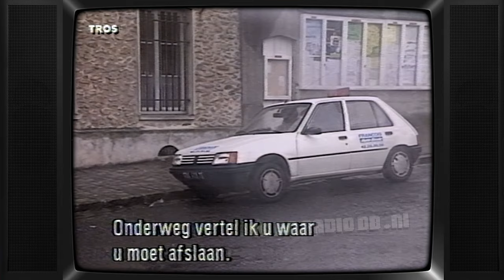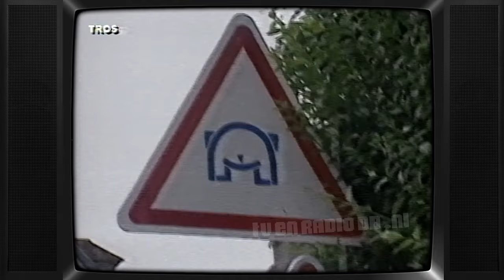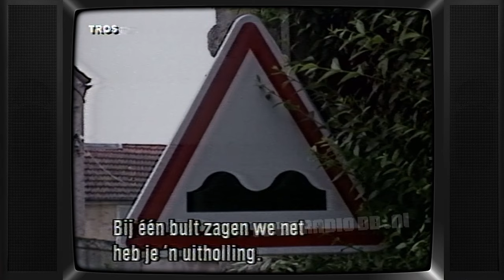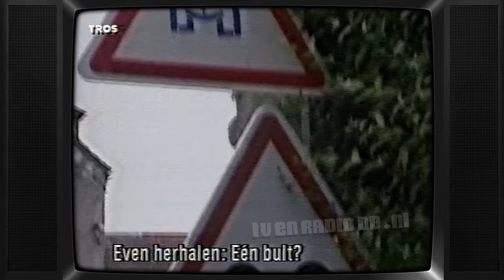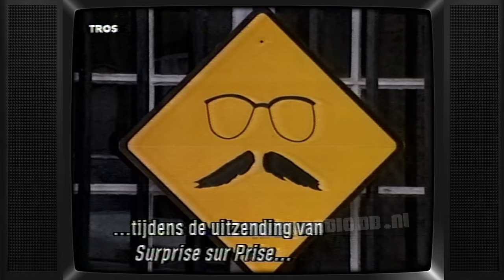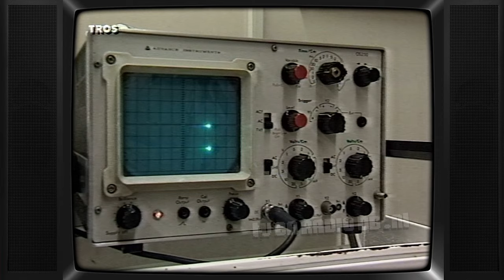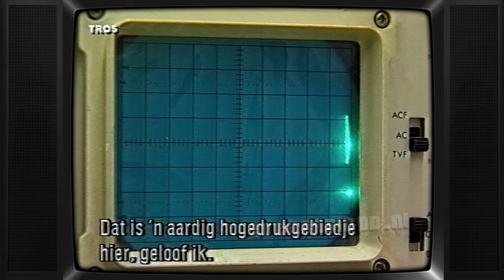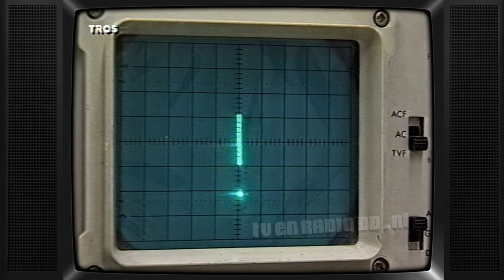TV: Bananasplit (19930402) | Ralph Inbar | Peter Timofeeff | Verborgen Camera | Candid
Complete aflevering van Bananasplit. Uitgezonden op 2 april 1993 door de TROS.